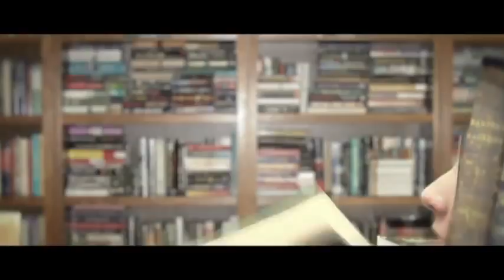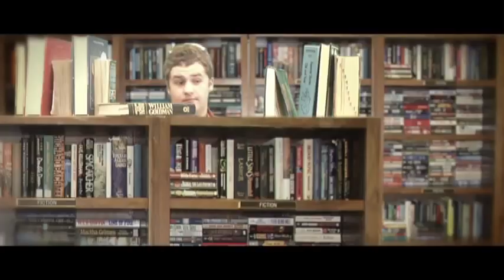Deathtention MAPS Film Class Movie 2011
Deathtention MAPS Film Class Movie 2011 made by students.